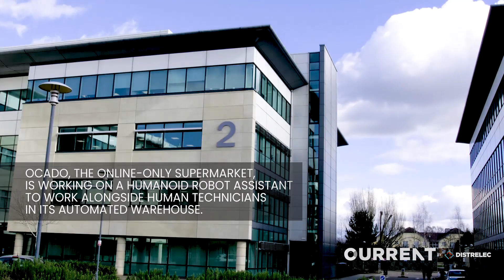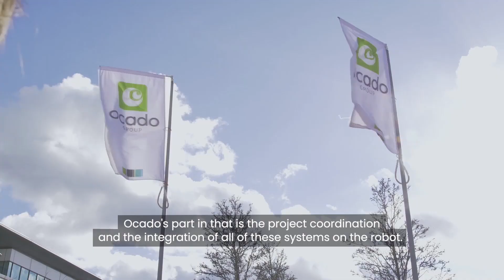Meet SecondHands, the robot giving technicians a helping hand at Ocado | Current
Duncan Russell, Research Coordinator at Ocado Technology, talks about SecondHands  – one of the robotic projects that could shape the future of their automated warehouse.

Behind the scenes at Ocado, the investment in automation technology is impressive – ranging from swarms of droids zooming around grids to robotic hands able to grasp and manipulate fragile, dynamically changing objects.

Of course, all these systems need to be overseen and maintained – and naturally, the company’s Ocado Technology division is exploring how aspects of this maintenance activity can be automated too.